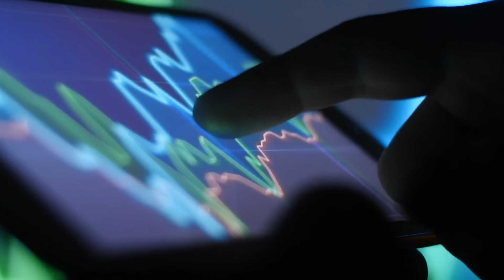Ma 20 żon i kontroluje cały świat!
Odsłaniając kolejne warstwy bogatego stylu życia tego Sułtana, poznajemy świat, w którym luksus zderza się z tradycją, a władza kształtuje losy narodu. W dzisiejszym filmie poznamy monarchę, który działa na skalę, której wiele osób nie może sobie wyobrazić.